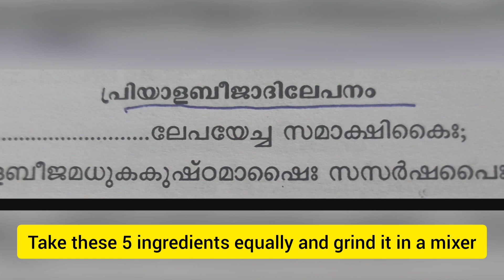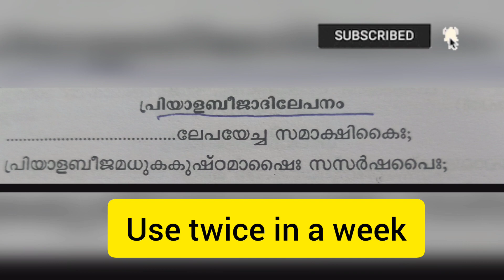താരൻ പൂർണ്ണമായും മാറ്റാം!!!! Get rid of Dandruff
The Video is about how to get rid of Dandruff!!!